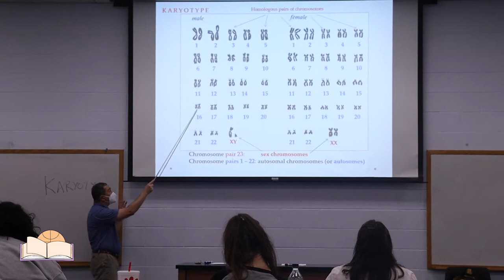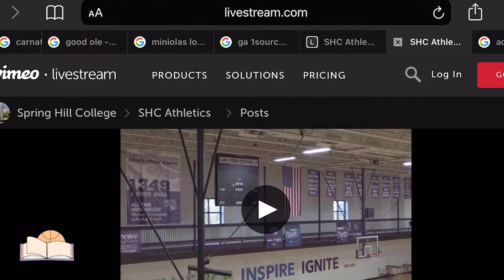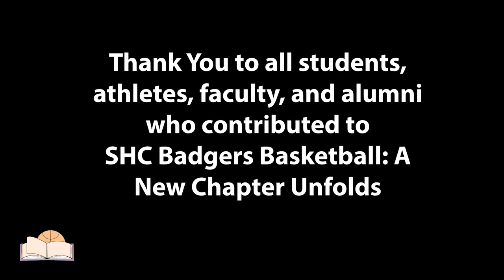The Community of SHC Badger's Basketball: A New Chapter Unfolds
This is the final episode in the docu-series, SHC Badger's Basketball: A New Chapter Unfolds. In this video, viewers will hear from the Spring Hill College community that misses being able to physically support the athletes on campus.